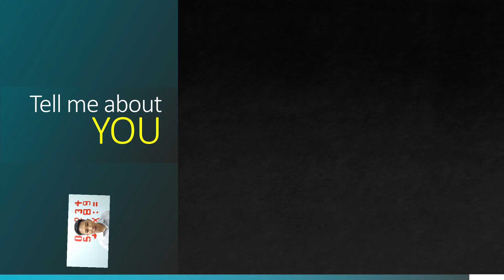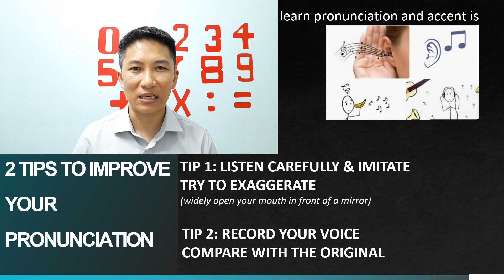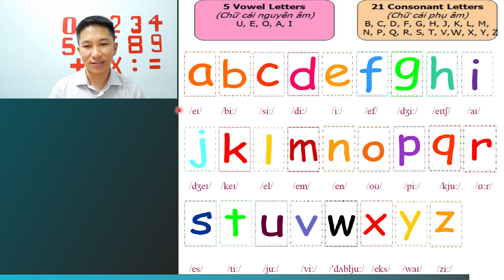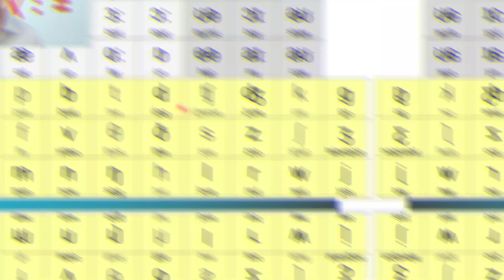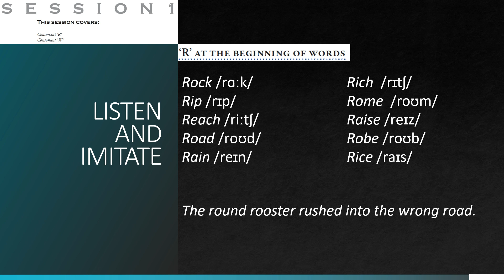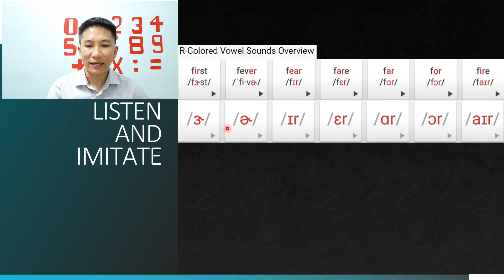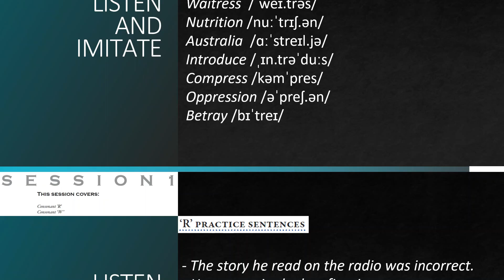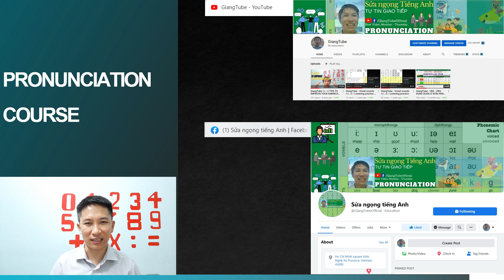TỰ HỌC PHÁT ÂM TIẾNG ANH (2): 5 Quy tắc phát âm chuẩn - Phụ âm R & W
1️⃣Học sinh Tiểu học: ✒️Family and Friends
2️⃣Nhân viên Công sở: 📚Business Result + 💻Office Excel VBA
3️⃣Chủ Doanh Nghiệp: 💲Business = 🦾AI + ⚙️Expertise

👨‍💻Tuyển sinh tiếng anh Tiểu học với Mục tiêu giảng dạy:
1️⃣Kỹ năng máy tính ( IT Tools) phục vụ học tập
2️⃣Tiếng Anh cơ bản phục vụ việc tự học ngôn ngữ mới
3️⃣Kỹ năng tự bảo vệ bản thân trên môi trường INTERNET
4️⃣Nhận thức đúng đắn trong kỷ nguyên trí tuệ nhân tạo AI, IoE
5️⃣Định hướng và gia tăng cạnh tranh nghề nghiệp Tương Lai

✍️Môi trường làm việc tại GiangTube:
1️⃣Tận tâm rèn luyện
2️⃣Không đua thành tích
3️⃣Đa dạng nguồn thu nhập
💯GHI HÌNH BUỔI HỌC TRÊN KÊNH YOUTUBE